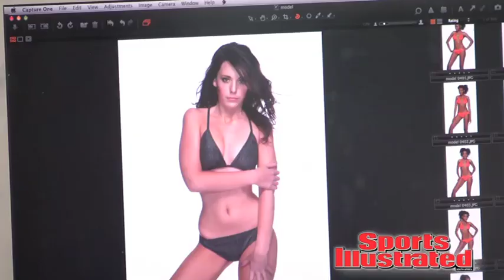Sports Illustrated South Africa New Model Search Finalists 2011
A behind the scenes look at the 15 finalists of the Sports Illustrated New Model Search 2011 shoot.